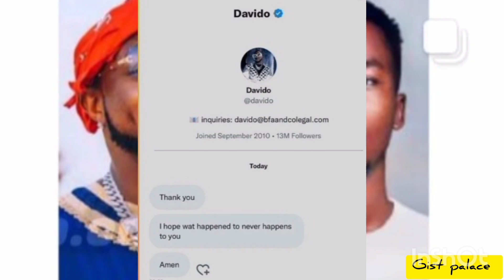"Bla"m£ Davido For What Happened " Man Carry David Matter For Head..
in this video a guy took to his social media and called out Davido for .